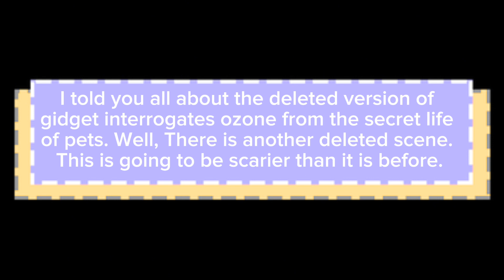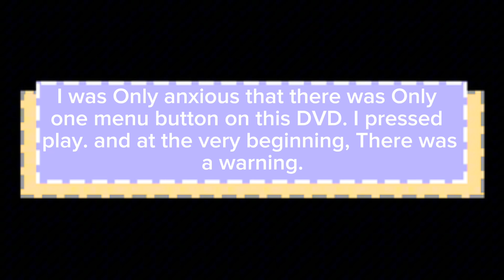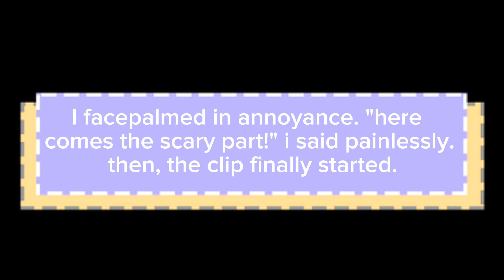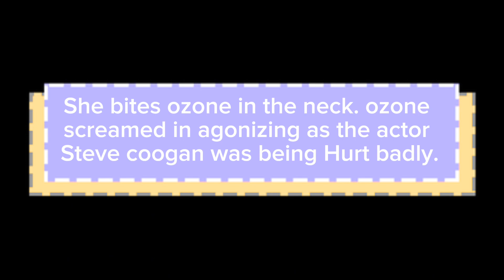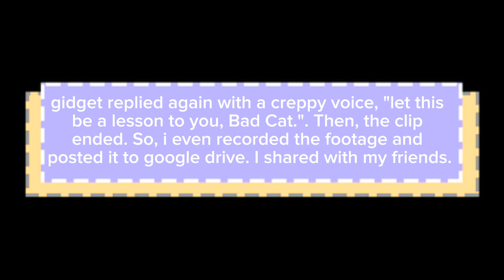The Secret Life Of Pets - lost internship recreation of gidget interrogates ozone scene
WARNING: Blood, scary, Screaming, and body corpse!😵👹👺🩸🔪